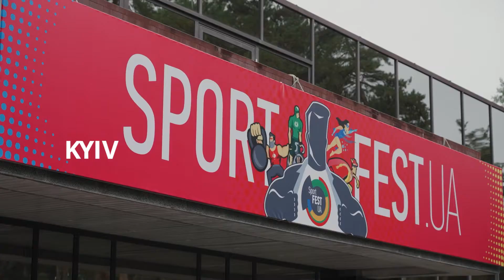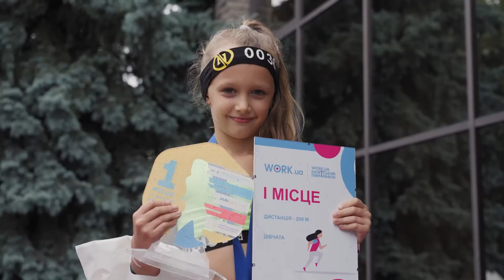18 вересня — 11-й WORK.UA КИЇВСЬКИЙ ПІВМАРАФОН 2021